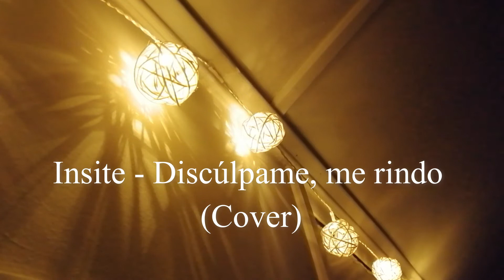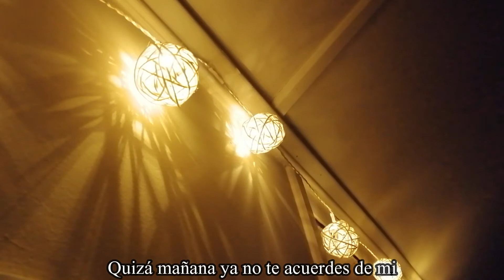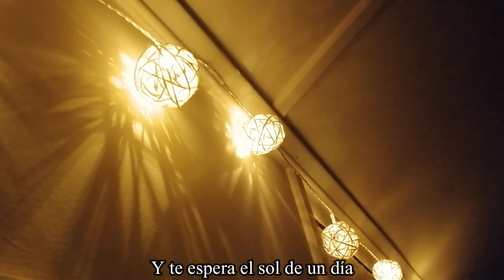Insite - Discúlpame, me rindo (Cover)